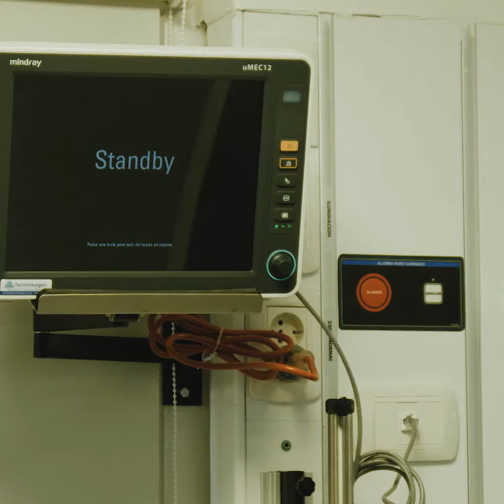Inauguración Terapia Intensiva del Hospital Municipal Subzonal Felipe Fossati